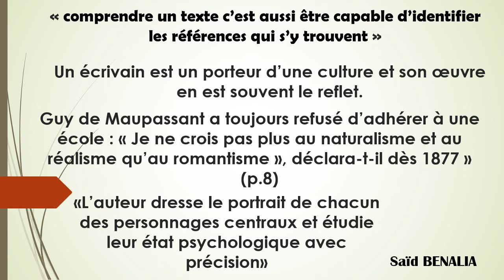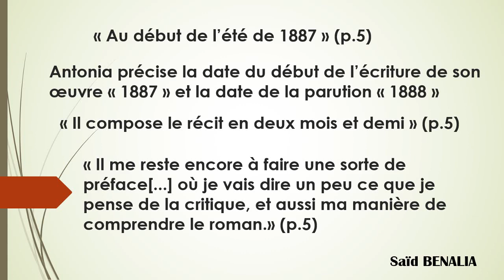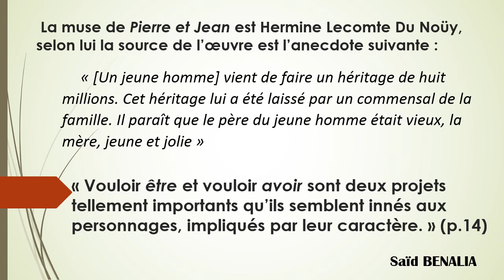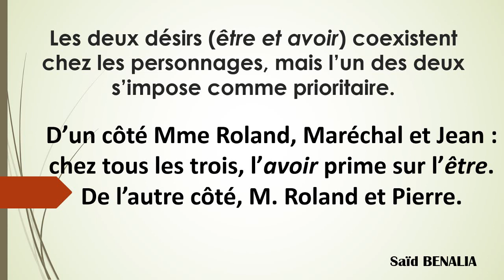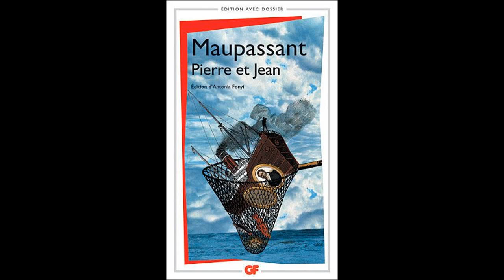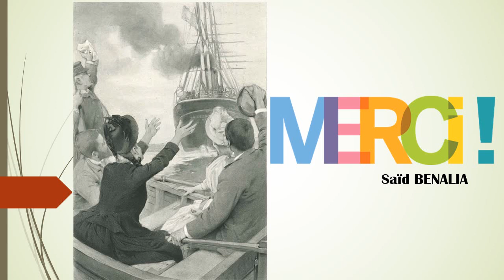Présentation Antonia Fonyi | Pierre et Jean | Vouloir être et vouloir avoir | Saïd BENALIA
Antonia Fonyi, en tant que chercheur et universitaire, a présenté Pierre et Jean de Maupassant pour éviter les contresens, les anachronismes et les interprétations faussées. Mais pour dépasser ces difficultés, elle a enrichi l’analyse de l’œuvre touchant principalement trois aspects :
● Les circonstances de la production et de la publication.
● L’ouvrage entre roman de mœurs et roman psychologique.
● Vouloir être et vouloir avoir.
La muse de Pierre et Jean est Hermine Lecomte Du Noüy, selon lui la source de l’œuvre est l’anecdote suivante :
« [Un jeune homme] vient de faire un héritage de huit millions. Cet héritage lui a été laissé par un commensal de la famille. Il paraît que le père du jeune homme était vieux, la mère, jeune et jolie »
 La littérature française a connu de nombreuses métamorphoses au cours de son histoire, chaque auteur et groupes d'auteurs ayant apporté leur pierre à l'édifice de la culture littéraire française.